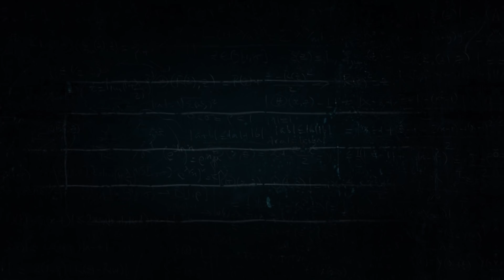POR QUE AS PESSOAS SÃO SOCIALISTAS? | ARTHUR WEINTRAUB